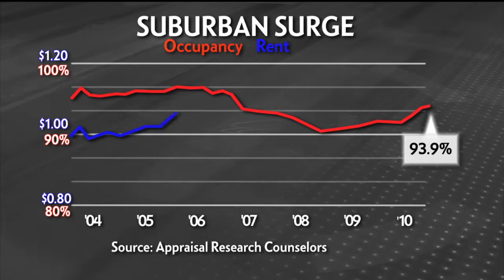$100-million 'tax scam' | Chicago Business Today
The Regional Transportation Authority sues Kankakee and Channahon for allegedly cheating it out of tax revenue. A new report shows suburban apartment rents are at an all-time high. And after months of price hikes, coffee costs are dropping.